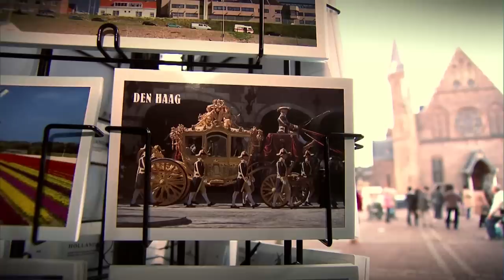Netherlands-Brazil Men's Semifinal FIVB Beach Volleyball World Championship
Full gold medal match featuring Nummerdor/Varenhorst for the Netherlands' side and Pedro Solberg/Evandro for Brazil